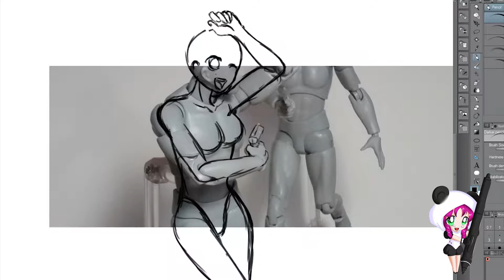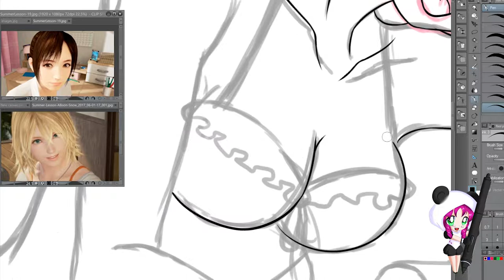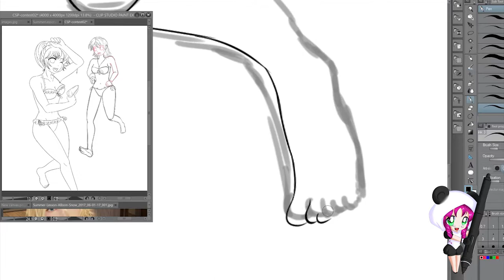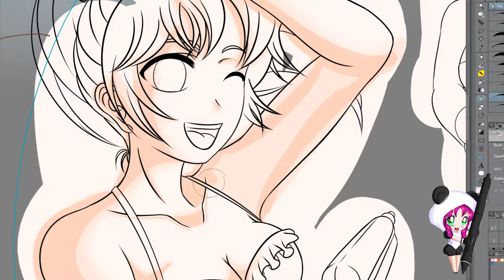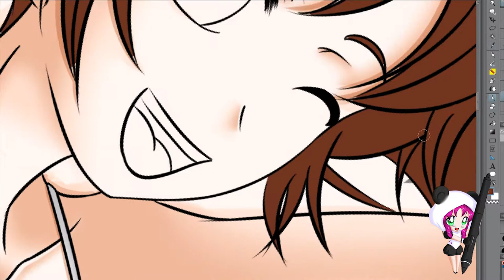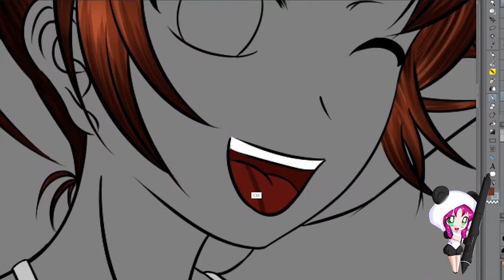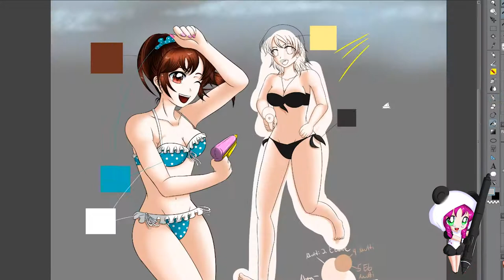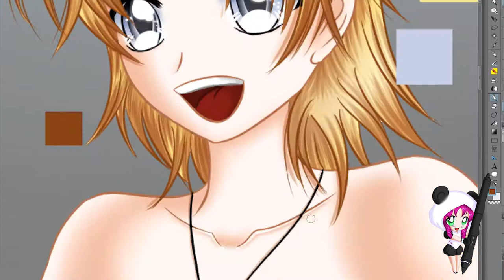12 Clip studio paint Contest, Summer Lesson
My contribution to the painting contest.
Heroines of the PlayStation®VR game, “Summer Lesson”, Hikari Miyamoto and Allison Snow.